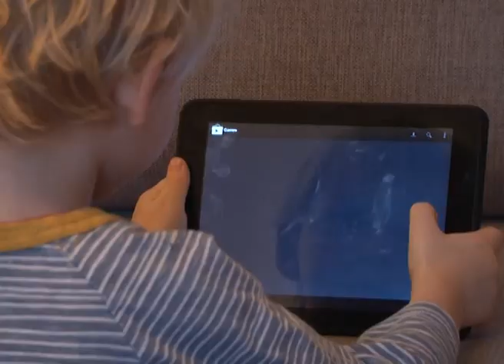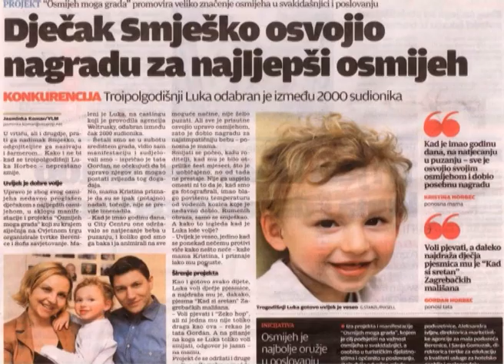Higijena mliječnih zuba